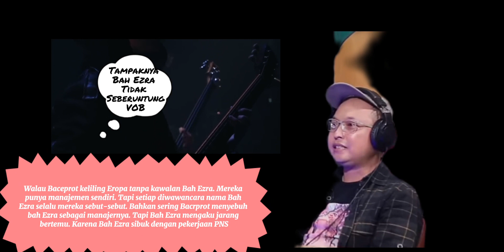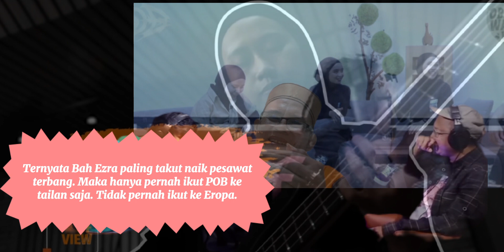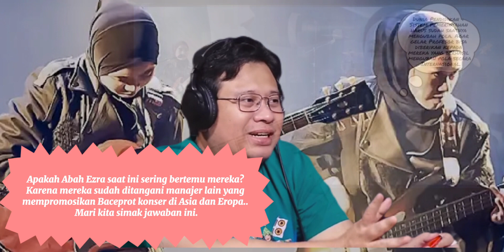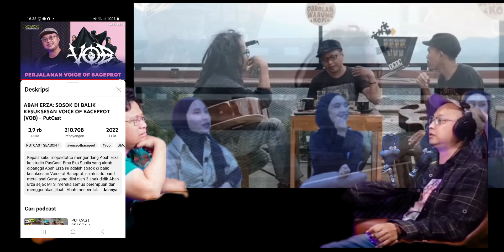Baceprot (VOB)Tembus Eropa, Abah Ezra Takut Naik Pesawat."Sanud" Menyusul Viral.